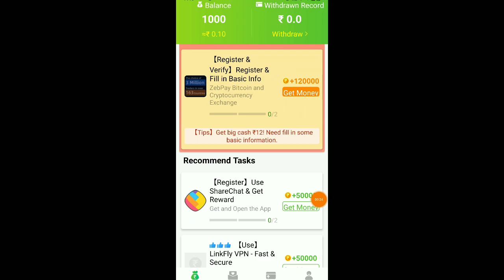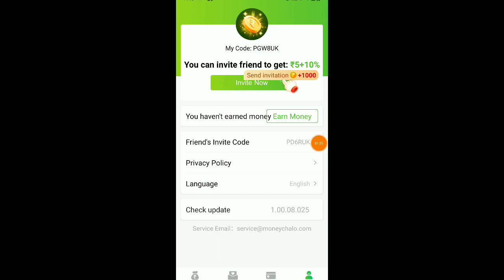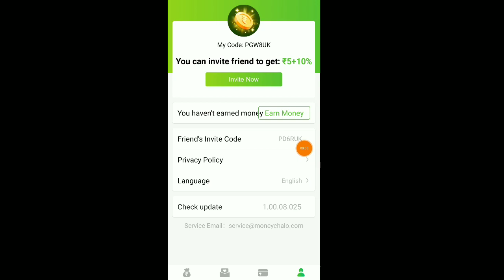Earn money App Today | Money app Cash and Rewards app | New Earning app Today | Paytm Holi offer 💥🔥💥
Holi Earn money app 2022 | 2022 NEW BEST EARNING APP | EARN DAILY FREE PAYTM CASH WITHOUT INVESTMENT

MoneyChalo : #1 App to earn cash in India

Invite friends to get up to  ₹55 / per

Completing a task, withdraw ₹5 , 24 hours to account

paytm
cash
apps
earning apps
best paytm cash earning app
earning app
new paytm